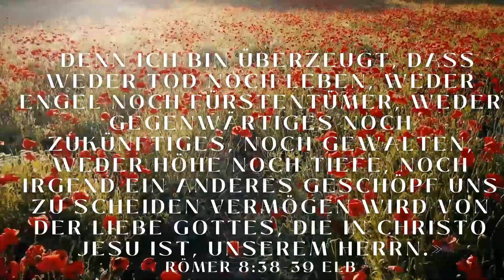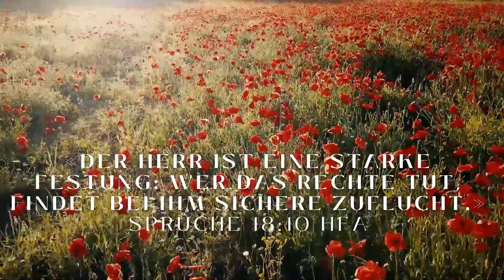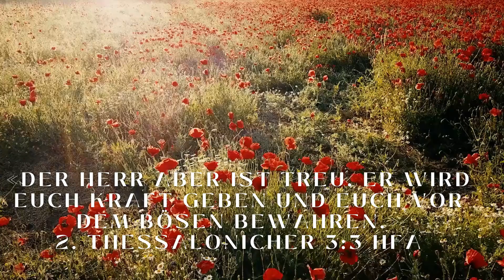Morgengedanken. Nichts kann uns von der Liebe Gottes scheiden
«Denn ich bin überzeugt, daß weder Tod noch Leben, weder Engel noch Fürstentümer, weder Gegenwärtiges noch Zukünftiges, noch Gewalten, weder Höhe noch Tiefe, noch irgend ein anderes Geschöpf uns zu scheiden vermögen wird von der Liebe Gottes, die in Christo Jesu ist, unserem Herrn.»
ROEMERS 8:38-39 elb

«Der Herr ist eine starke Festung: Wer das Rechte tut, findet bei ihm sichere Zuflucht.»
Sprüche 18:10 HFA

«Der Herr aber ist treu. Er wird euch Kraft geben und euch vor dem Bösen bewahren.»
2. Thessalonicher 3:3 HFA